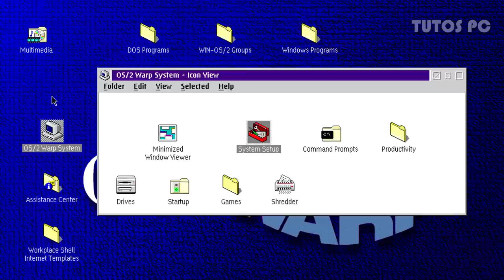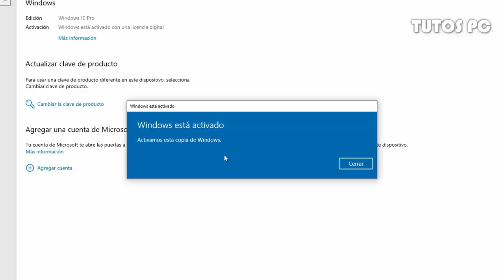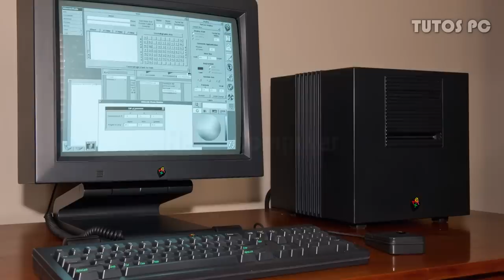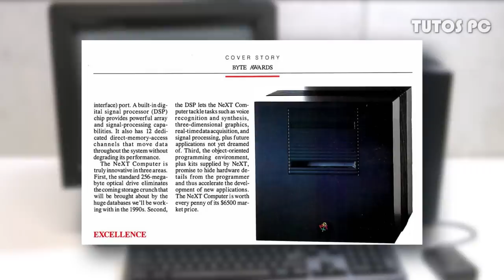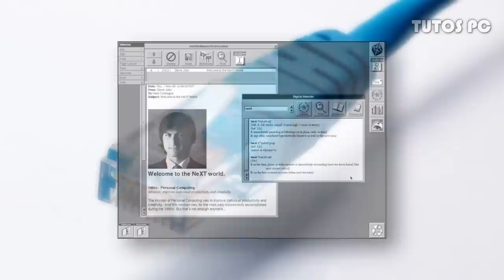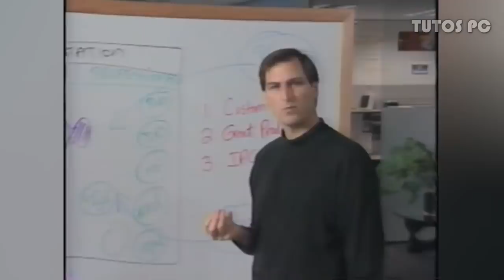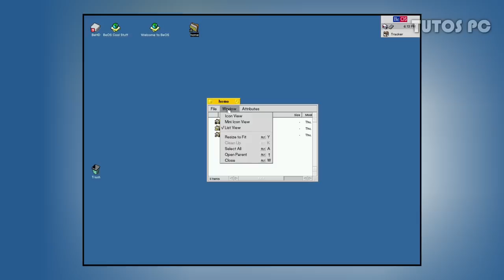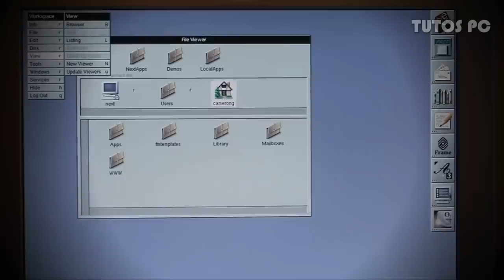NeXTSTEP: La historia del OS con el que JOBS recuperó APPLE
GVGMALL.COM Mayo Venta 25% De Descuento: TU25 Windows 10 Pro original de por vida ($16) Windows 11 Pro original de por vida ($24) Office original de por vida Office 2021 ($54) MS SQL Server 2019 Estándar 2 Núcleos ($82)
¡Ve a si quieres una clave OEM genuina y barata!

¿Sabías que Steve Jobs fundó su propia empresa al abandonar Apple y creó otro sistema operativo luego? Se llamó NeXTSTEP, y fue uno de los mayores motivos por los que logro recuperar el control de Apple.

00:00 Introducción
00:56 GVGMall: Keys para Windows y más
02:03 Los inicios de NeXT: La caída de Apple
05:59 Las computadoras NeXT
07:21 El Sistema NeXTSTEP
09:21 Un cambio en NeXT
12:01 Mientras tanto en Apple...

Créditos por contenido visual:
RetroBytes
Computer Clan
Cameron Gray
Jobs Official
alker33
LGR